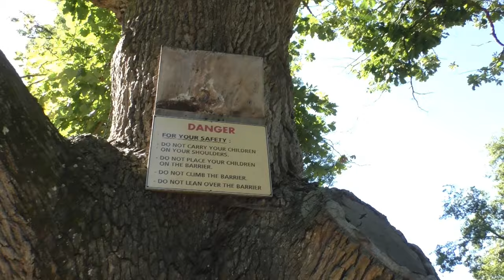Thoiry Safari Zoo, Roofdieren/ prédateurs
We nemen jullie in deze video mee naar de roofdieren van het Franse Zoo Safari de Thoiry. In dit park vlak achter Parijs kunnen we de roofdieren vaak bewonderen 'in' de verblijven van de dieren.

Dit door verhoogde wandelpaden door de verblijven van de dieren... maar ook doorheen glazen tunnels in de verblijven. Beide geven leuke inkijkjes en komt volledig tot hun recht in deze dierentuin.